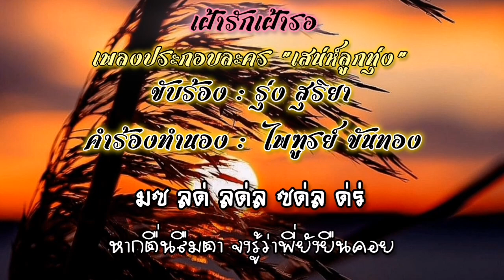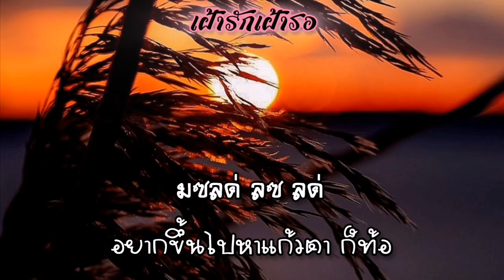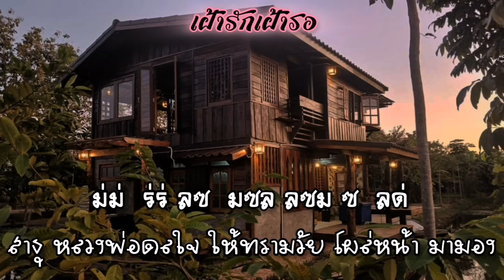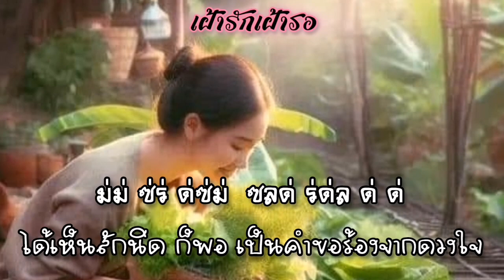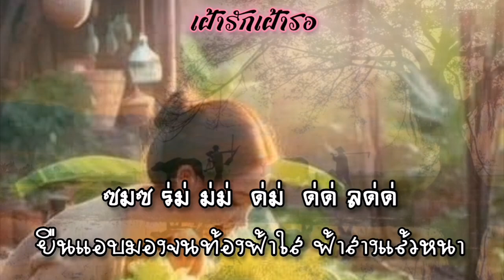เฝ้ารัก​เฝ้ารอ​-​รุ่ง​ สุริยา​ คำร้อง​ทำนอง​- ไพฑูรย์​ ขัน​ทอง​ Ost.ละคร​เสน่ลูกทุ่ง​ ขลุ่ย​ไทย​Bb